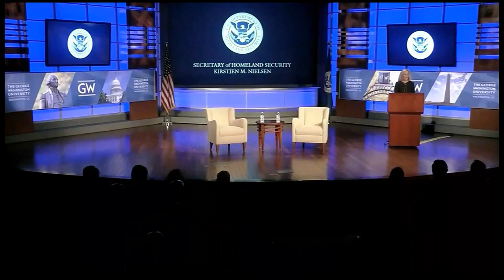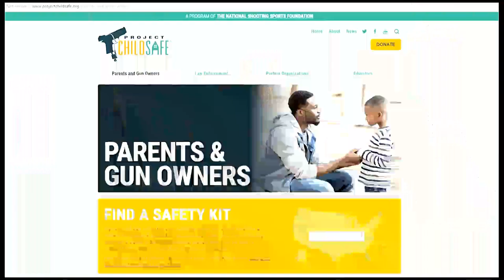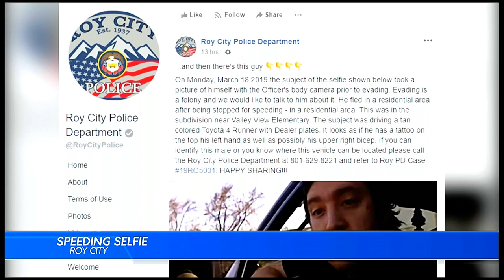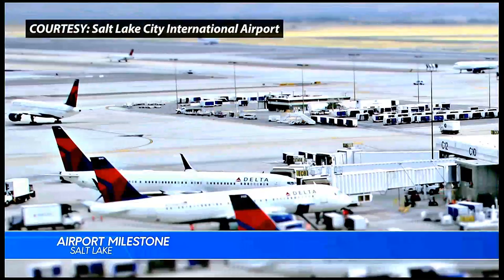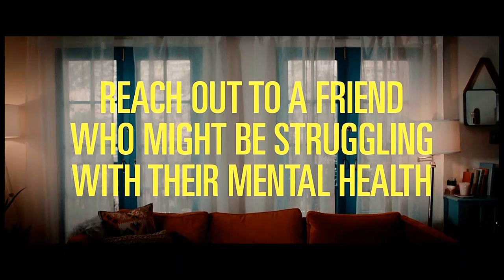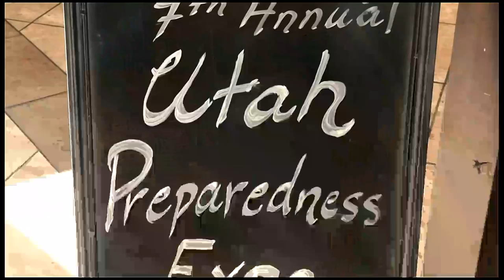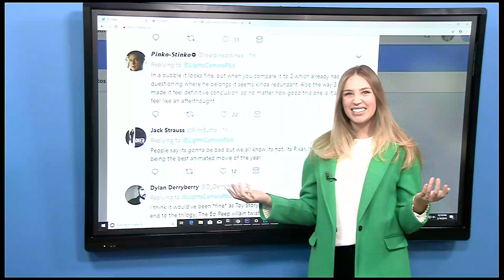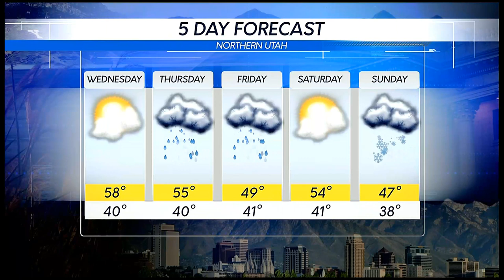NewsLine Live Stream March 19, 2019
Live Video Stream - daily newscast at noon